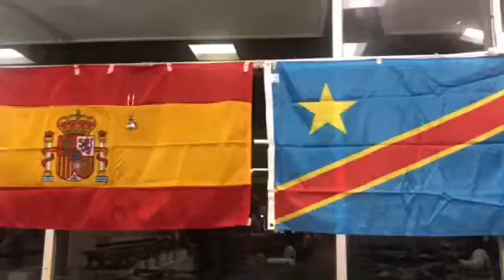Cultural Inclusion Day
Check out this awesome event WOCR attended!